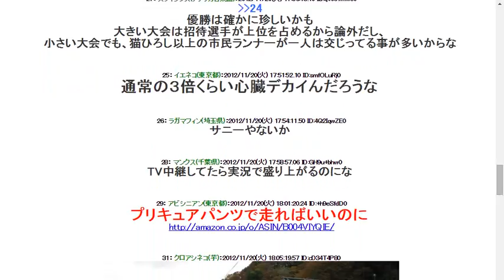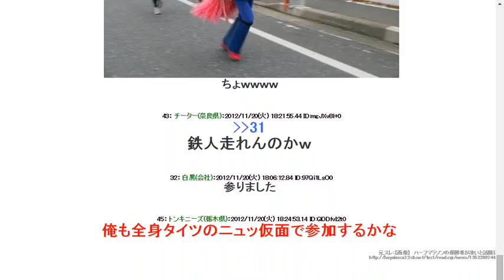20121120【画像】ハーフマラソンの優勝者がキュアサニーｗｗｗｗｗｗｗｗｗｗ